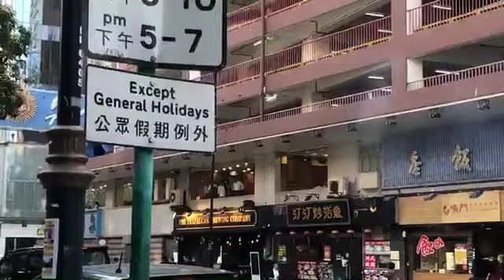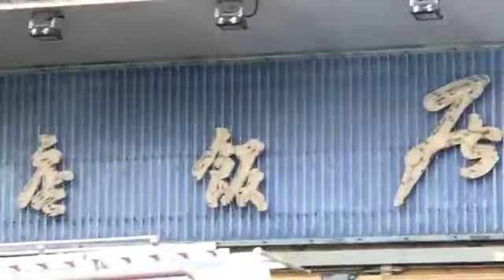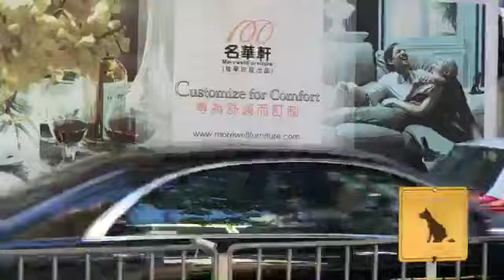旺角火車站旁亞皆老街食肆火災！專業消防一call就到！樓上花生友亳無冇安全意識，食花生緊要個走火警！黑警揼波鐘，消防收隊都仲未到！強烈要求幫消防加人工。黑警絕對要減薪！